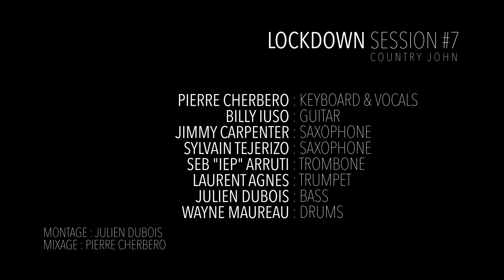LOCKDOWN SESSION #7 - Country John